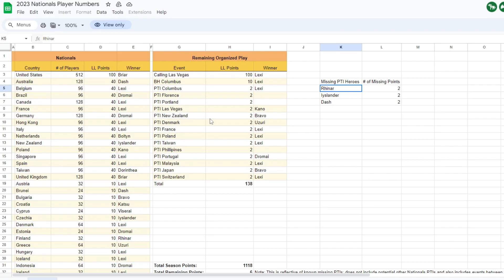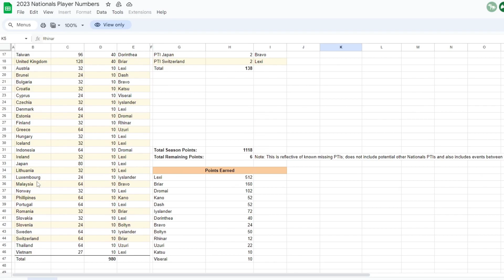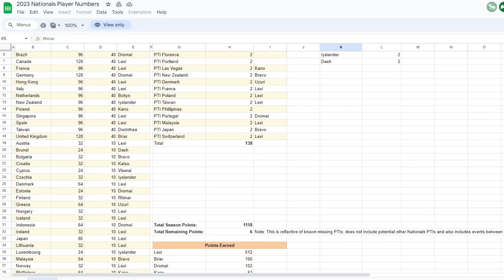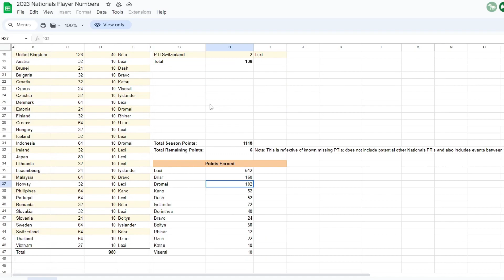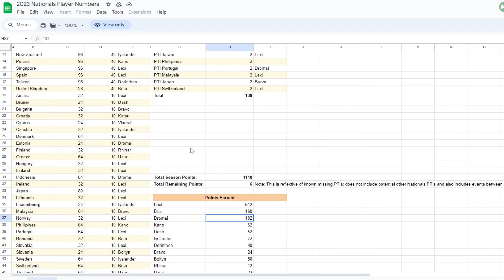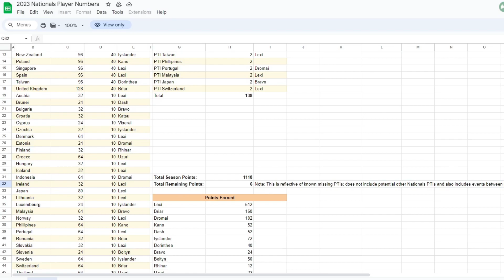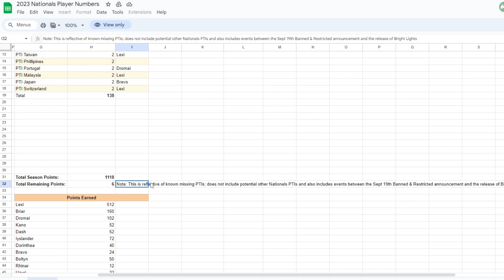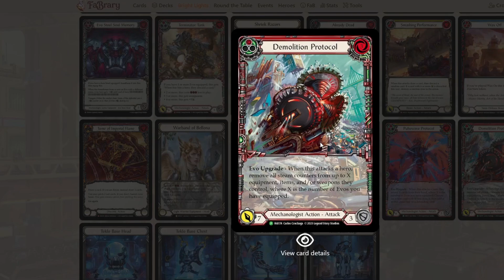Rathe Weekly #4 - Flesh and Blood Nats 2023 Week Three + GOLD FOIL REVEAL and Bright Lights Spoilers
This shapes up to be our weekly podcast sorta thing, let us know if the format is fine or you would prefer separate targeted videos regarding one topic at a time?